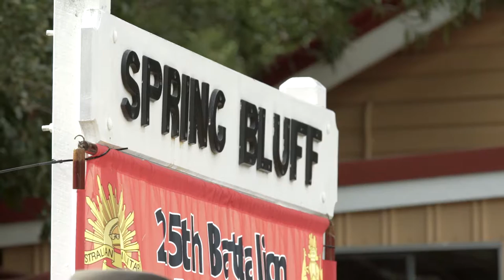75th Anniversary 25th Battalion